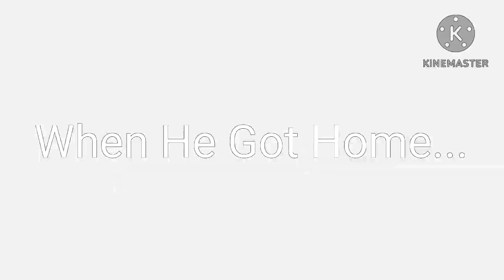KineMaster Series: Me Makes a Hot Dog! In Pitch White + Lost Effect